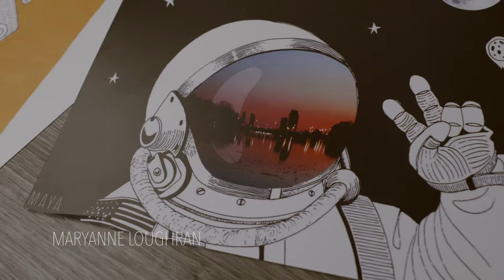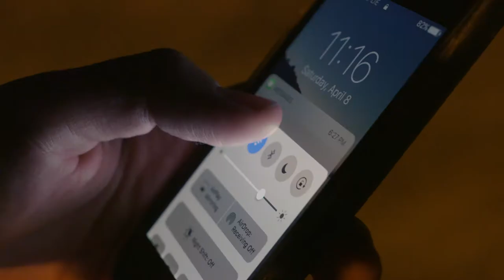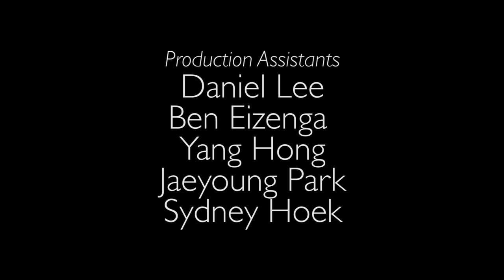"A Brief Meeting" | A Short Film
A young woman struggling with life, goes on a simple date until unexpected news arrives the next day.

2017 Calvin College Student Short Film